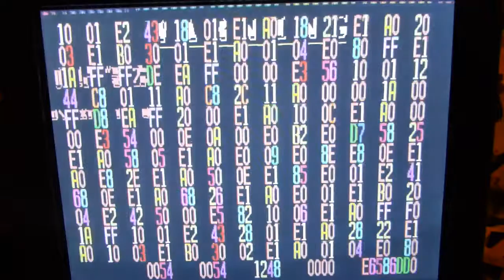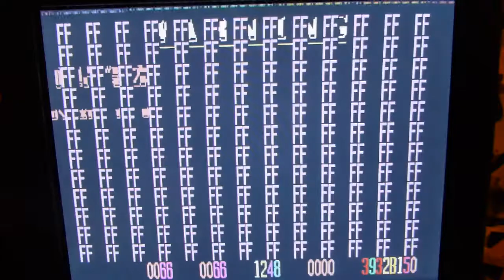[Misc] Spectral Vs. Generation cartridge version running custom code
just for reference